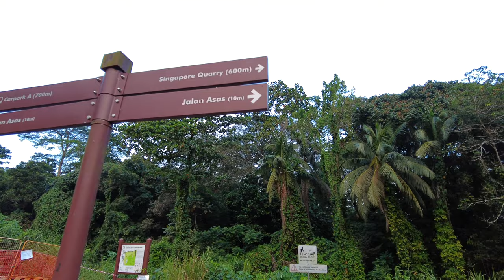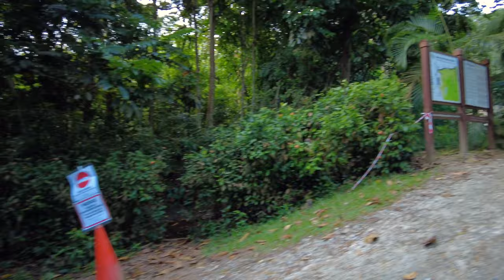Singapore Quarry - Singapore Scene 4K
Today we will take a visit to one of Singapore old Quarry site. This Singapore  Quarry is a hidden nature spot near Bukit Timah, right between Bukit Timah Nature Reserve and Dairy Farm Nature Park. The quarry was once used to mine granite and over time, the place was filled with water and cover with lush greenery with beautiful towering cliffs forming a scenic waterfront view.

Time Stamp:
00:00 - Opening
00:22 - Beautiful greenery on both side of the path
01:00 - Short information on this Quarry
01:42 - Tall trees forming green canopy
02:16 - Sound of nature
03:02 - Sighting of Monkeys🐒
03:53 - Monkeys everywhere🙊🙉🙈
04:16 - The Scenic Waterfront View
05:46 - Highlight of the Scenic Quarry